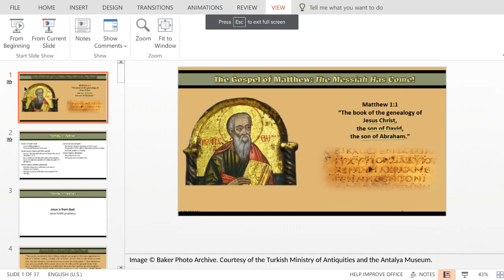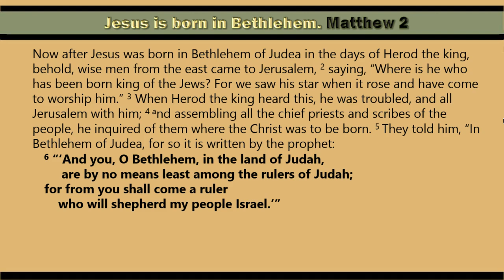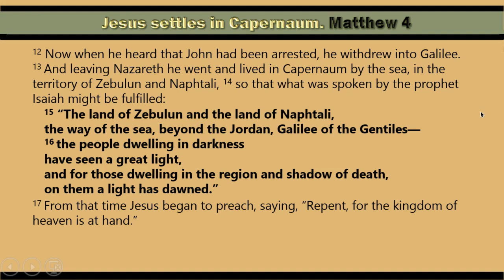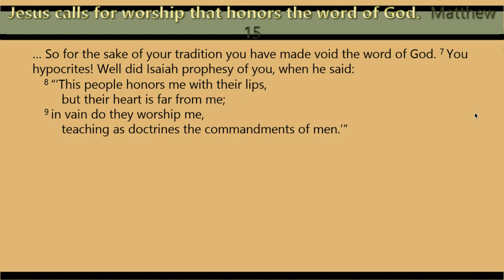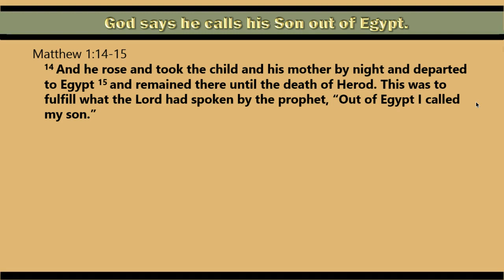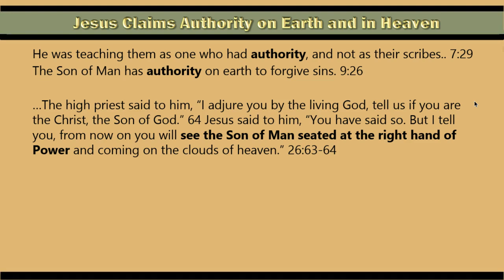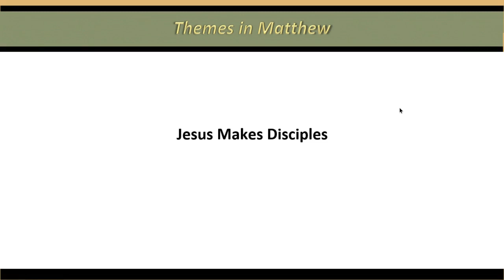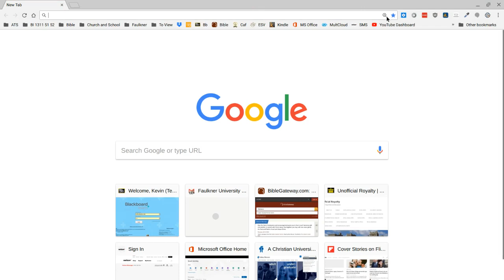2.2 Matthew Readings